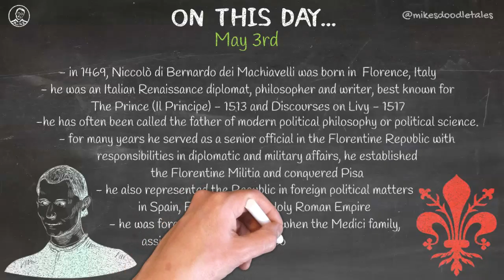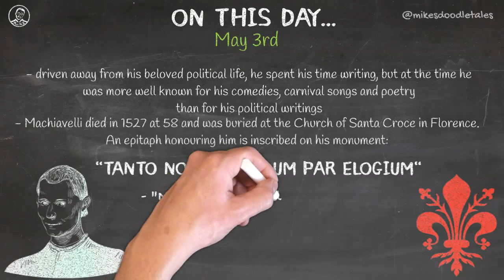On This Day... - May 3rd - Niccolo Machiavelli | Diplomat, Philosopher, Writer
May 3rd - Niccolo Machiavelli |  Diplomat, Philosopher, Writer

Music: "Danza en el Parnaso". Mantegna. Pinacoteca Simbólica. DESDE MI VENTANA.